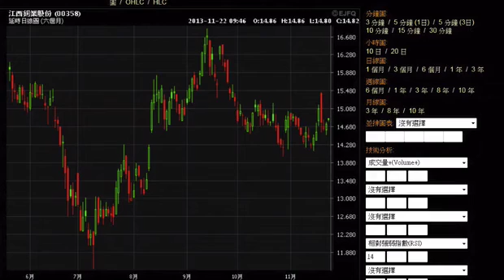《早市有計》 黃國英:中資股存動力 恒指穿兩萬四機會大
市場憧憬聯儲局繼續維持量化寬鬆措施，美股昨晚全線上升，道指首次收報16000點之上。港股昨日回落整固後，今早表現造好，恒指高開過百點，豐盛金融資產管理董事黃國英表示，即市恒指在23800遇阻力，24000為後市的阻力位，雖然氣氛已轉審慎，科技股暫未必上升，但中資股仍有動力，上穿24000機會大。另外，他推介江銅(00358)可值博，主要是冶煉的邊際利潤有好轉，加上其他周期股如煤炭股亦大升，雖然商品價格走勢仍緩慢，但認為江銅現股價已反映不利因素，短線有投機價值。即上vfinance.hkej.com瀏覽更多精彩節目。